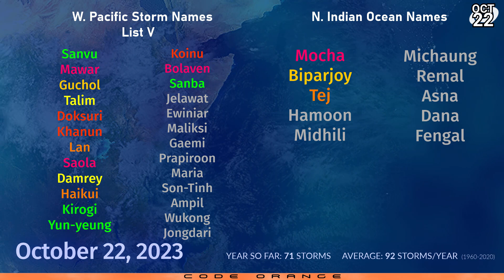Cyclone Tej, Hurricane Tammy, Norma and South Pacific developments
The tropics are buzzing with activity today, with four systems threatening land.
Hurricane Norma is swiping the southern tip of the Baja California peninsula, and is still packing winds of 80 miles per hour as it gradually weakens.
Hurricane Tammy is passing by Antigua and Barbuda this evening as a very compact storm, and is likely to retain Category 1 status as it continues on towards the north.
Cyclone Tej rapidly intensified earlier today and has reached Category 3 status as it gets fairly close now to Socotra island. The storm is set to impact the coast of Guam near Salalah, delivering strong winds and very high rainfall.
Cyclone 01P formed northeast of Vanuatu, and whilst still unnamed at this time, poses a major early season threat to the island chain with strong winds and up to 24 inches (600mm) of rainfall.
Other areas of interest are still active in the Eastern Pacific and Bay of Bengal.